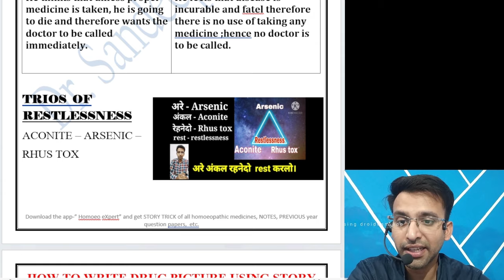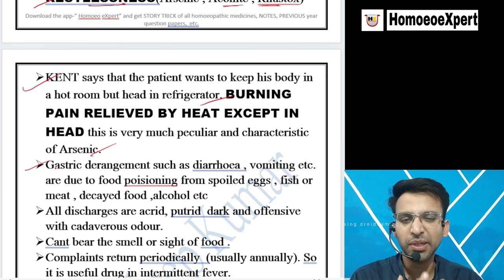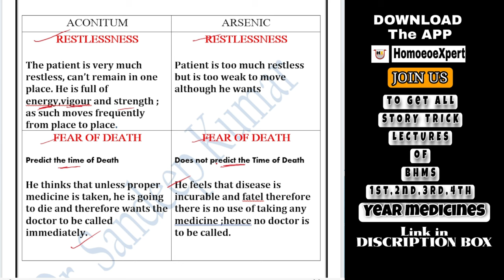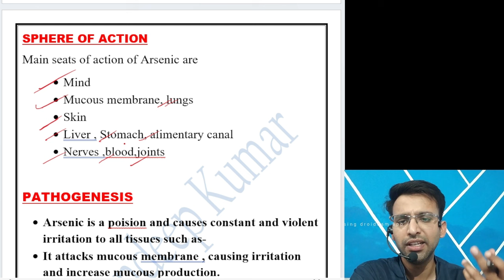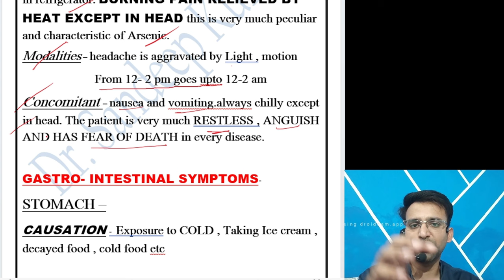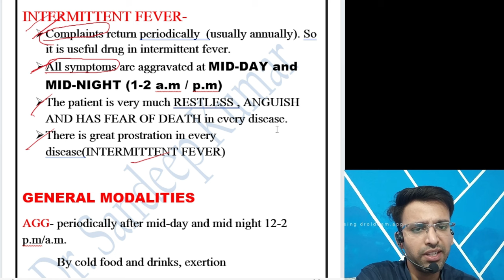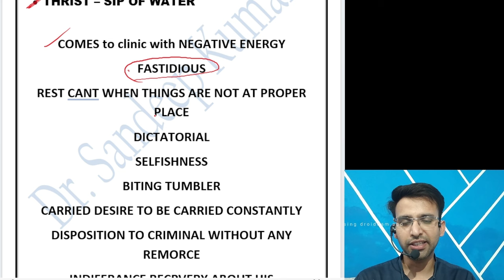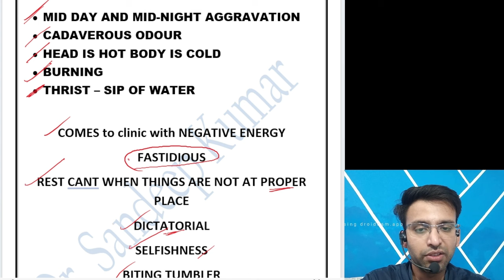ARSENIC ALBUM STORY TRICK # Learn with Fun MATERIA MEDICA